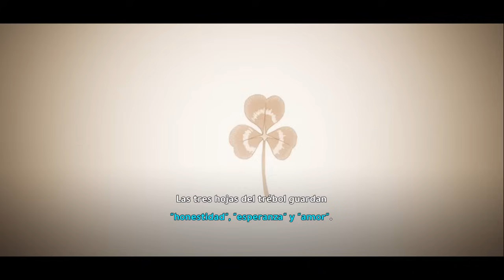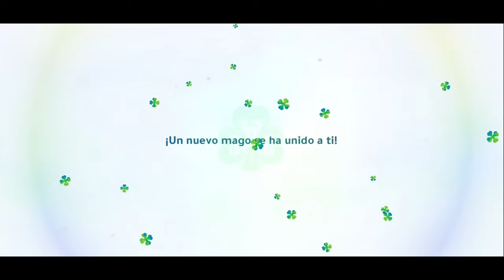BLACK CLOVER MOBILE- NUEVO JUEGO DE GARENA- Dshanto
Sigueme y seras mas wap@

Black Clover OP 10 Full ●Vickeblanka - Black Catcher● Sub Español |HD|, QUÉ DEBES HACER EL DÍA 1 DE BLACK CLOVER MOBILE GLOBAL, GUÍA RÁPIDA PARA BLACK CLOVER MOBILE! 15 CONSEJOS CLAVES PARA INICIAR BIEN! - Black Clover Mobile, *NUEVOS CÓDIGOS* ¿CÓMO CANJEAR CÓDIGOS en BLACK CLOVER MOBILE? - Black Clover Mobile Global